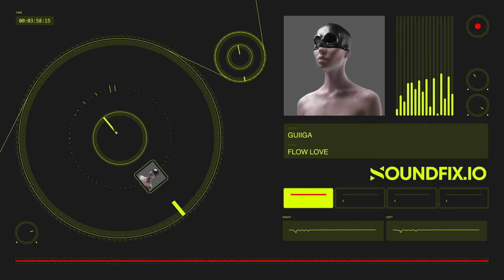FREE Techno x House Type Beat Instrumental 2023 - "Flow Love"